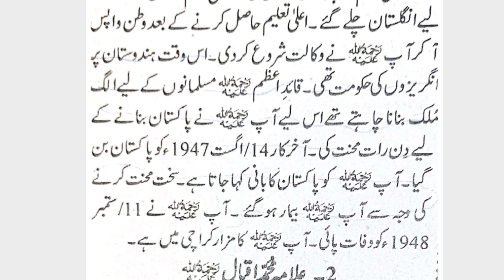Essay Quaid- e-Azam | مضمون قائد اعظم محمد علی جناح | اردو مضمون | مضامین